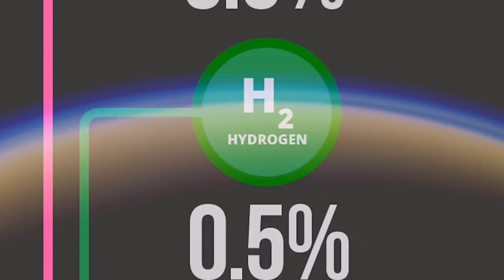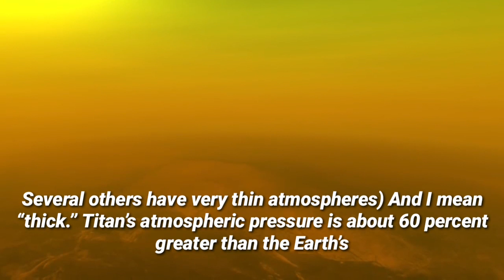What if you swim on titans water * full explained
hello guys welcome to dr matter in this video we showed you what happens if you swim on titans water.